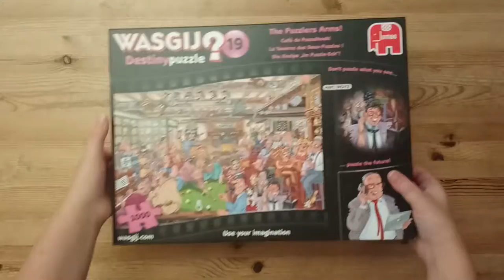TIME LAPSE - 1000 pcs jigsaw puzzle - WASGIJ - Future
This puzzle is of the wasgij type. Here the puzzle is not simleair to the picture on the box but something in relation to it. In this case, the location is the same but it´s 40 years later